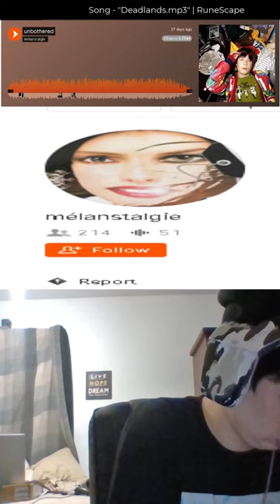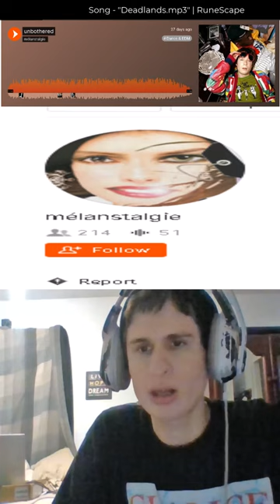Fanof reacts to unbothered - mélanstalgie